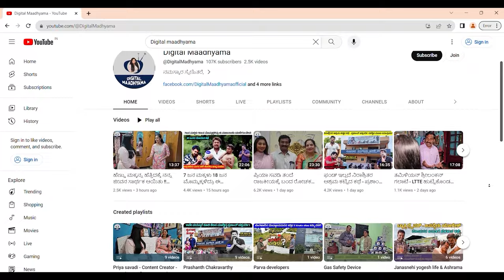ವರ್ಷಕ್ಕೊಮ್ಮೆ ಕಾರಣಿಕ ನುಡಿಯುವ ಮೈಲಾರಲಿಂಗೇಶ್ವರ ಕ್ಷೇತ್ರ ಟೂರ್ - Nandini - Mylaralingeshwara Temple Tour 1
ವರ್ಷಕ್ಕೊಮ್ಮೆ ಕಾರಣಿಕ ನುಡಿಯುವ ಮೈಲಾರಲಿಂಗೇಶ್ವರ ಕ್ಷೇತ್ರ ಟೂರ್! ನಿಮಗಾಗಿ! ನೋಡಿ ಶೇರ್ ಮಾಡಿ, ಕಾಮೆಂಟ್ ಮೂಲಕ ನಿಮ್ಮ ಅಭಿಪ್ರಾಯ ತಿಳಿಸಿ ಹಾಗೂ ಎಂದಿನಂತೆ ಬೆಂಬಲಿಸಿ. ನಿಮ್ಮ ಪ್ರೀತಿಗೆ ಧನ್ಯವಾದ.
Mylaralingeshwara Temple Tour

ಪ್ರೀಯ ವೀಕ್ಷಕರೇ...
ಧನ್ಯವಾದಗಳು
Nandini Akarsh

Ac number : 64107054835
Ifsc code : SBIN0040200
Branch : ADB branch , Hassan